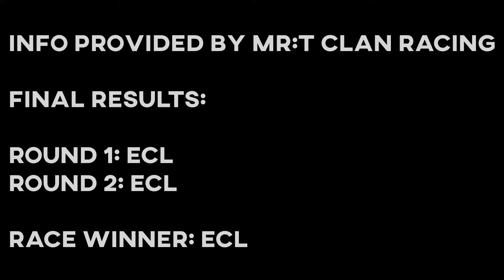Eclipse v Shadow Legion: Imperviousrascals v KSTeusz1 | Midnight Racing: Tokyo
Song: Lia- All Around

Drivers: Imperviousrascals (Eclipse)
              KSTeusz1 (Shadow Legion)
Camera User: MrBurgerman2
Vehicles: Jade 2002 Nissan Skyline GT-R (R34) (ECL)
                 Yellow 2004 Subaru WRX STI (SL)
Map: Mount Otsuki
Direction: Downhill (Best 2/3)

Need to get in contact with me? My preferred way is via Discord. Discord Username: MrBruhMan 6385